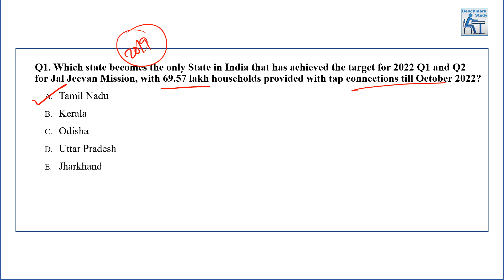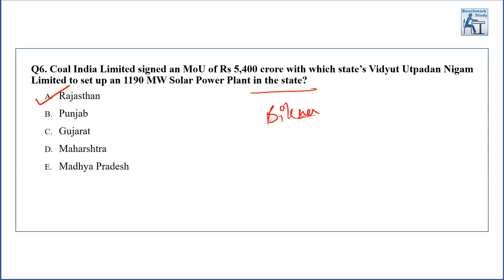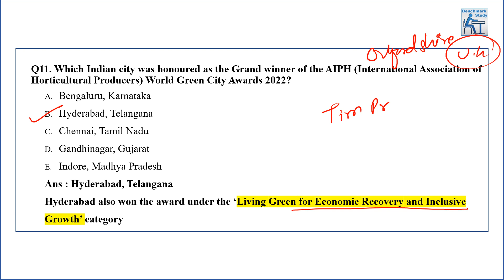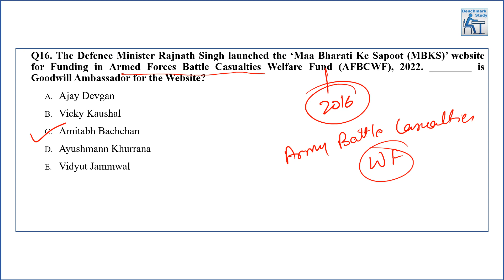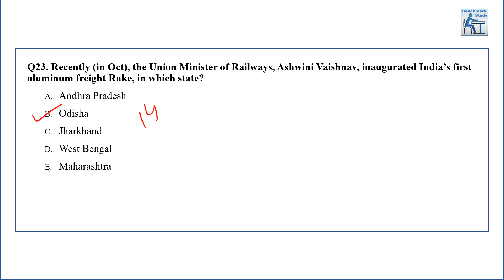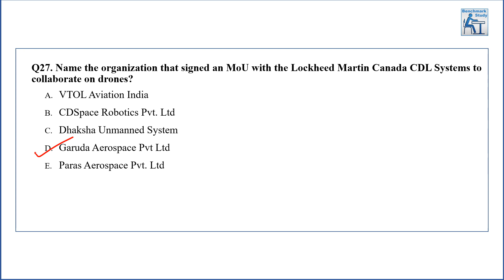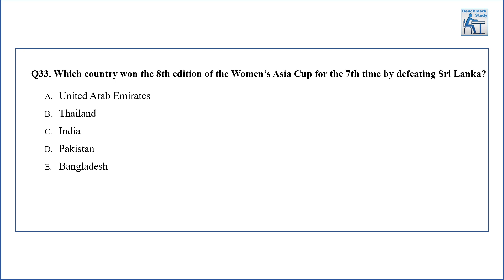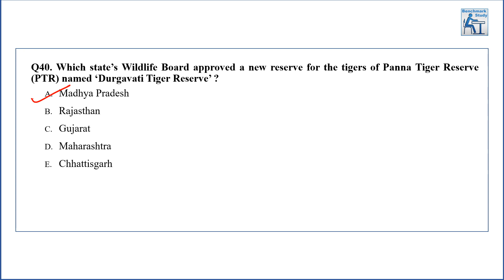Current Affairs MCQs for October 2022 - Part 6 | Monthly MCQ Series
In this video we are discussing MCQs for month of October for IBPS PO Mains 2022, SBI Clerk and SBI PO mains.